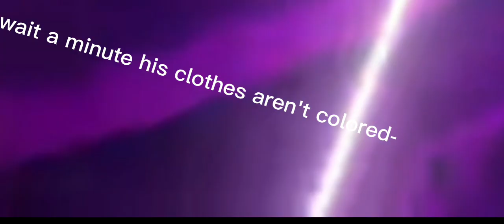fizzarollie being my favorite character prt 2 (helluva boss)